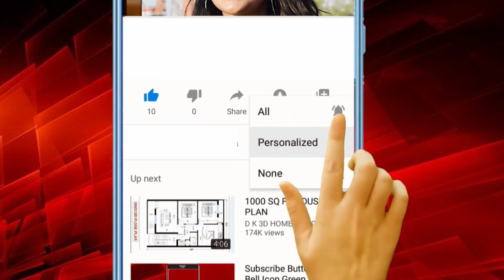Today Breaking News | अब तक की बड़ी खबरें | Latest News Hindi | Nonstop News | MGB Digital india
1 फिरोजाबाद में भीषण हादसा

2 गुरुग्राम में दिनदहाड़े ज्वैलर का बैग लूटा

3 जहरीले चावल खाने से 15 मोरों की मौत

4 6 साल बाद उम्रकैद की सजा

5 पॉलीग्राफ टेस्ट में आफताब ने कबूली कत्ल की बात

6 शराब नीति मामले में अमित अरोड़ा को किया गिरफ्तार

7 उदयपुर, हिम्मत नगर और कलोल में जनसभाएं

8 लव जिहाद के खिलाफ कानून की मांग,

 9 किन्नर बनकर लोगों को लूटने वाले 2 आरोपी गिरफ्तार

10 जेपी नड्डा ने गुजरात चुनाव को बताया एकतरफा

11 AAP कैंडिडेट के खिलाफ FIR

12 अपने बयान पर कायम हूं

 13 फंदे से लटका मिला युवक का शव

14 चुनाव आयोग से की BJP की शिकायत

15 SC ने बिहार सरकार को फटकारा

16 7 घुसपैठ की कोशिश नाकाम

17 पाकिस्तान में आत्मघाती हमला

18 SBI बैंक के एटीएम उखाड़ ले गए बदमाश

19 चुनाव में एक भी सीट नहीं जीतेगी AAP

20  जम्मू में कश्मीरी पंडितों का प्रदर्शन

Content Writer:- Mahi Jaiswal
Anchor :-  Mahi Jaiswal